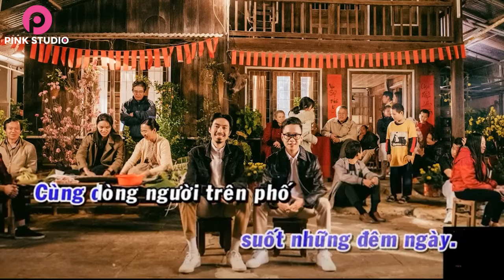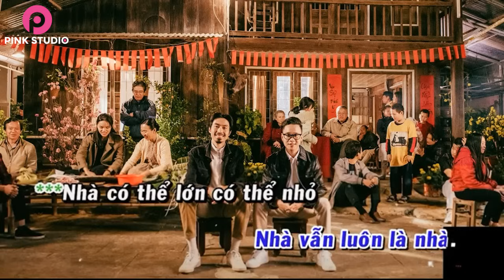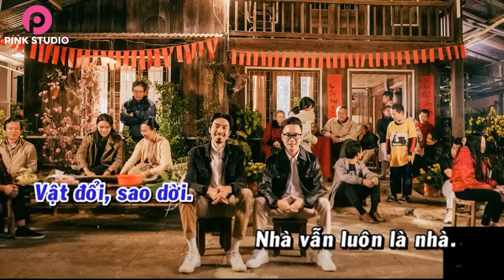BEAT PHỐI | ĐI VỀ NHÀ | ĐEN VÂU | JUSTATEE | KARAOKE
Đi Về Nhà - Đen x JustaTee
Nghe/tải "Đi Về Nhà":

Sáng tác: Hứa Kim Tuyền, Xuân Ty
Sáng tác rap: Đen
Phối khí: Machiot, Jase
Mix & Master: Bố Thỏ Heo
Background vocal: Kimmese và dàn đồng ca

Đạo diễn: Hoàng Thành Đồng
Diễn viên: Văn Phước - Bố, Phương Linh - Mẹ
Chỉ đạo sản xuất: Nguyễn Vĩnh Duy, Tú Nguyễn
Giám đốc hình ảnh: Nguyễn Đức Hải
Thiết kế sản xuất: Kelly Hoang
Sản xuất hiện trường: Quang Nguyễn, Vân Nguyễn
Trợ lý sản xuất: Tùng Nguyễn, Thư Ngô
Trợ lý đạo diễn: Nông Thanh Tuấn, Tra Myy
Quay phim: Hồ Anh Tú, Phạm Ngọc Thạch
Chỉnh nét: Nghiêm Duy Hải, Trang Công Minh
Gaffer: Anh Phú
Trợ lý thiết kế: Hoàng Đại
Dựng cảnh: SS Team
Phục trang ca sĩ: Trần Đạt D2 Styling Agency, Mai Tùng Anh
Phục trang diễn viên: D2 Styling Agency
Trợ lý phục trang: Thúy Trương, Thư Nguyễn
Trang điểm ca sĩ: Ngô Lữ Lê Vy, Mai Nhựt Đăng Vy
Trang điểm diễn viên: Hoàng Vinh Team
Dựng phim: Nguyễn Ngọc Khánh
Chỉnh màu: Tiểu Phàm
Storyboard: Trung Nguyễn
Kế toán: Hoa Nguyễn
Behind the scenes: Ai Nguyễn, Việt Anh, Cường Team
Quản lý bối cảnh: Phạm Thế Tân
Hậu cần: N Team
Phụ trách diễn viên: Babyface Agency, Cường Đà Lạt
Thiết bị quay: Thông Kiều Team
FLYCAM: Arrowflycam
Thiết bị ánh sáng: Cinelight
Quản lý truyền thông: Nhật Duy Lê

Trân trọng cảm ơn:
Honda Việt Nam
Dentsu Redder x W
Dentsu One
ÐÂY LÀ KÊNH YOUTUBE CHÍNH THỨC CỦA PINK STUDIO

© Bản quyền thuộc về Pink Studio
© Copyright by Pink Studio ? Do not Reup !!